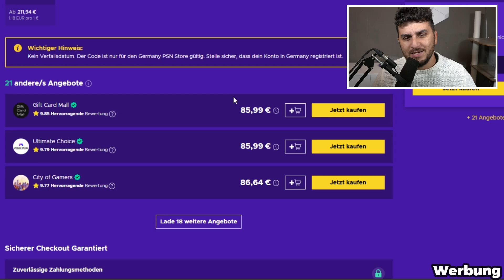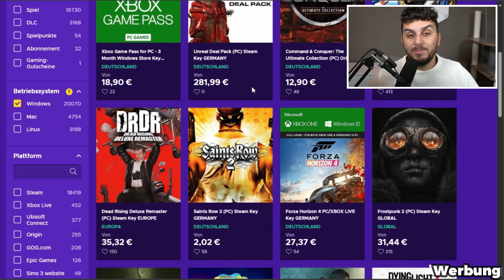WIEDER PACKLUCK???🤯MEINE RUSH WL REWARDS & MAX 87 HERO UPGRADE I EA FC 25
►►Partner!